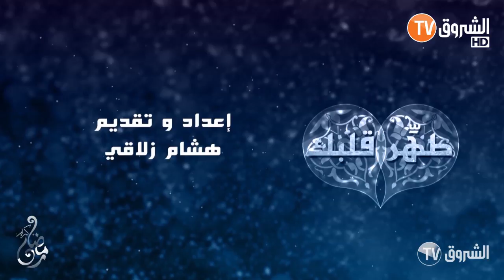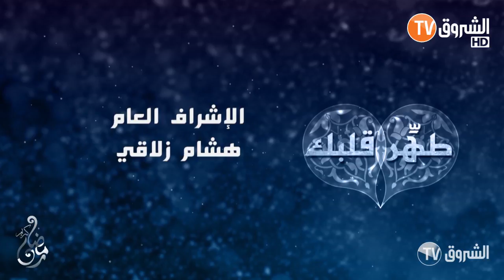طهر قلبك الحلقة 14